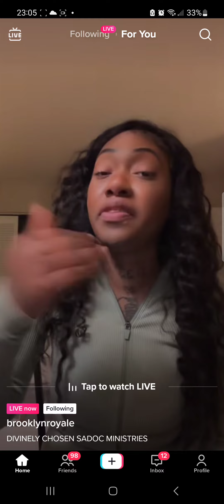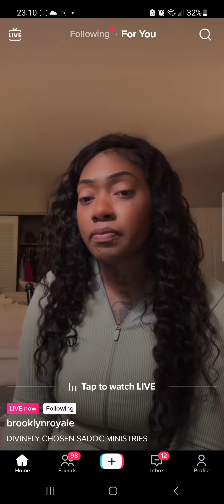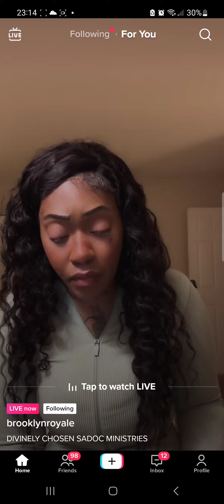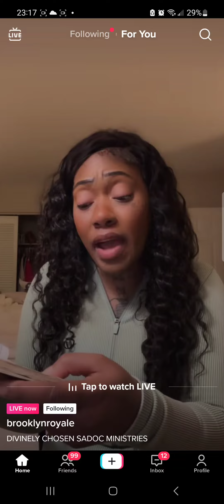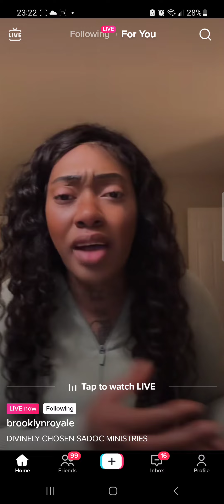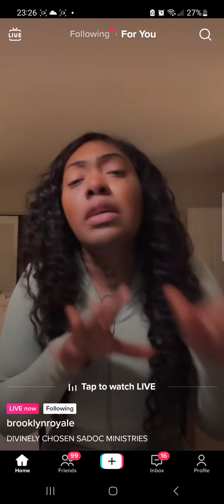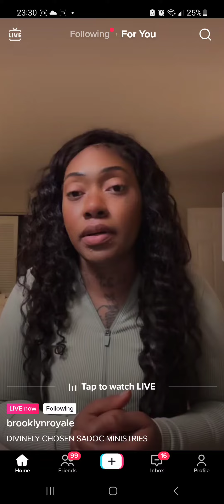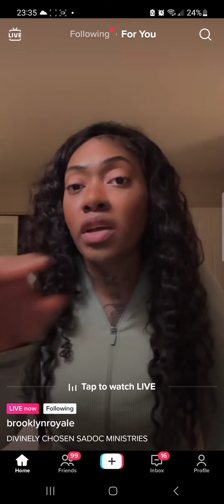Why is Life Hard? Let's talk about it!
TikTok Video Credit:  brooklynroyale
Divinely Chosen Sadoc Minitries